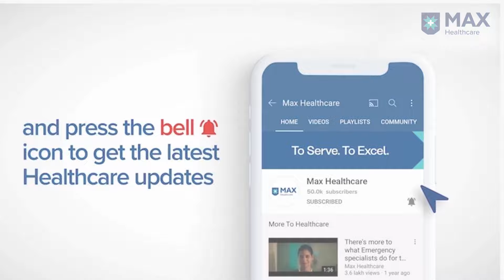Effective Diagnosis and Management of Breast Cancer│ Dr. Aditi Chaturvedi │ Max Hospital, Saket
Diagnosis and treatment of Breast Cancer require a multi-disciplinary approach. Watch Dr. Aditi Chaturvedi, Senior Consultant, Oncology, Max Super Specialty Hospital, Saket, talk about diagnosis and treatment procedures for Breast Cancer and the different specialities involved during the treatment process.